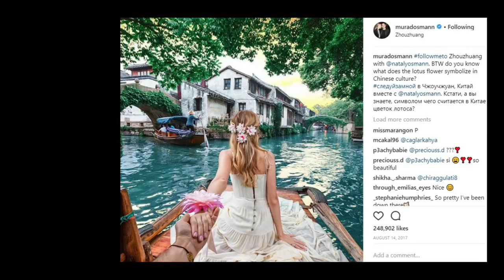Anatomy of a Post: This man gets paid to hold his wife's hand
Video No.4: Murad Osmann x Beringer Vineyards

A series of short videos analysing some of the most successful Instagram posts in the world. AnatomyOfAPost A @nologotalent initiative